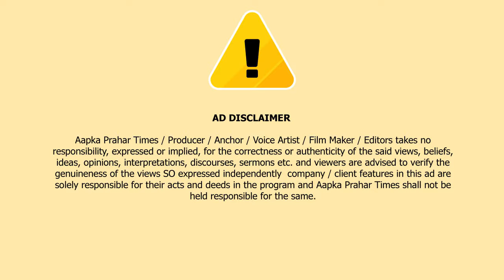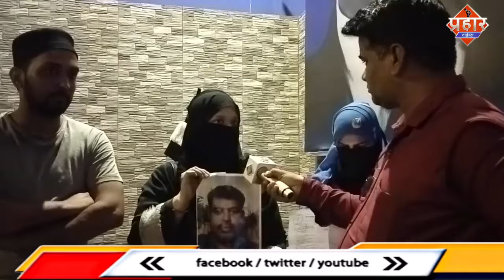घरेलू विवाद में महिला के चरित्र पर लगाया आरोप,मां को घर मे न रखने पर बवाल || Islamuddin Khan